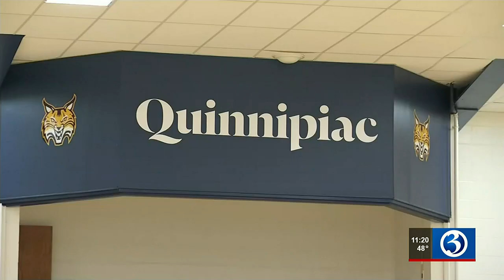Denise D’Ascenzo Walk to Fight Rare Diseases steps off Saturday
The Denise D’Ascenzo Foundation will host the 2nd Annual Walk to Fight Rare Diseases Saturday morning.